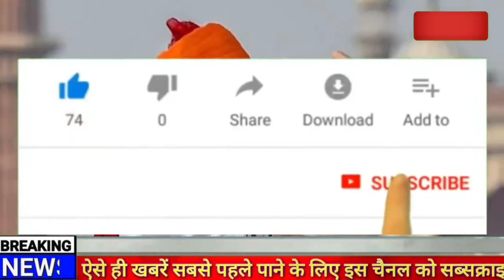17 अगस्त 2020 आज के मुख्य समाचार बडी़ खबरें ! Taza Khabre Today breaking news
In these video we will see the latest news from India regarding various things

Today Breaking News, आज 17 अगस्त 2020 के मुख्य समाचार बड़ी खबरें PM Modi, SBI, weather, Bank, CAB, Jharkhand Election result live Nonstop News, आज की ताजा ख़बरें, News Headlines, 17 अगस्त 2020 | Fatafat khabren || today news, सम्पूर्ण भारत का 17 अगस्त 2020 का मौसम पूर्वानुमान, yojana, PM Modi live